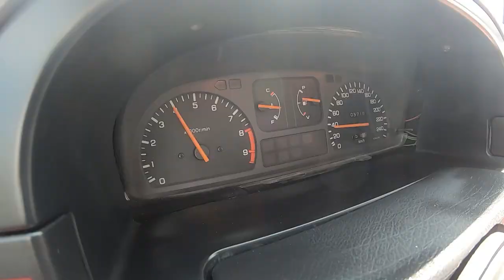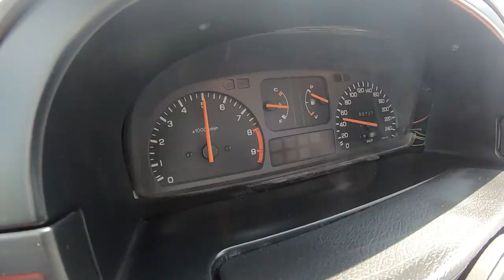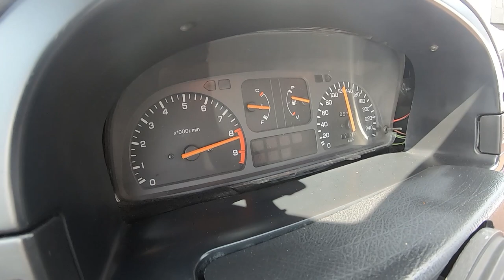Teaser - Citroen AX GTi ? Citroen AX VTi? Bem tu escolhes !!!!! AX SWAP HONDA !!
Novo projecto da CP Automotive Competition & Sales